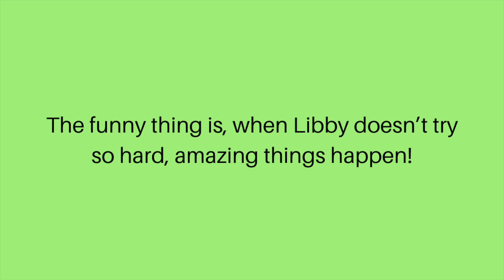"Libby the Ladybug" by Carly Furino